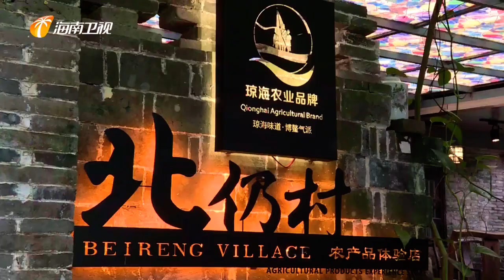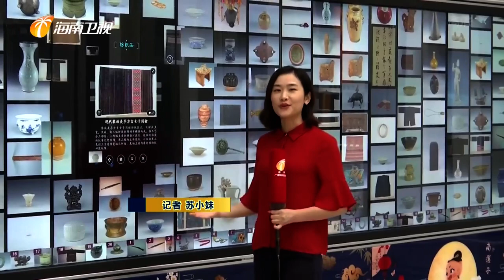“十三五”海南与你共成长 海南旅游产业规模不断扩大 跨入千亿元产业行列